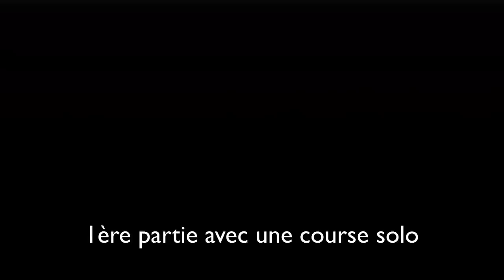[First Grip] #4 Démo Dirt Showdown sur Xbox 360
Bienvenue pour ce 4è épisode de l'émission First Grip ! Lisez la description pour en savoir plus...

Dans ce nouvel épisode, je vous propose de prendre le volant de la démo du prochain Dirt : Showdown.
Encore un peu plus de la discipline rally, c'est dans des arènes que vous allez pouvoir vous affronter ! Parce qu'il va falloir froisser de la tôle pour arriver avant vos adversaire.

Au menu de cette démo : 1 course solo, 2 arènes multijoueurs et la possibilité de débloquer 20 000 $ et 1 peinture exclusive dans le jeu final !
Alors, t'es prêts à découvrir ce jeu ? Lance la vidéo, partage là et fais monter la barre verte : )

Vidéo réalisée grâce à la démo préparée par les développeur du jeu (Codemasters Race) et mise en ligne par l'éditeur (Codemasters) dispo depuis le 01 mai 2012.
La sortie du jeu est prévue pour le 24 mai de cette année, sur Xbox 360, PC et PS3.

Si tu veux toi aussi faire la démo sur Xbox 360 (jeu déconseillé aux - de 7 ans) (1,16 Go)